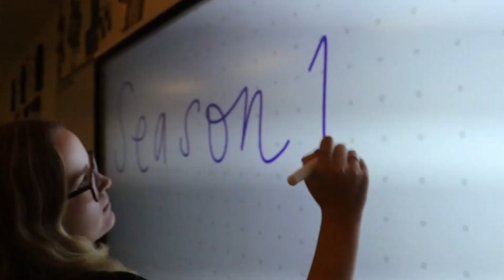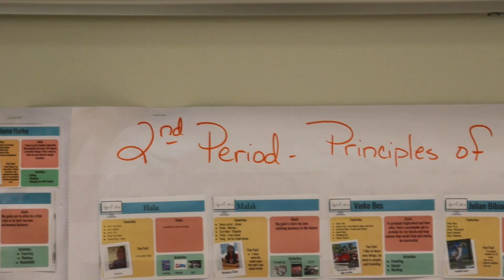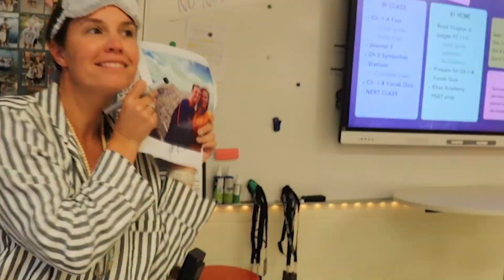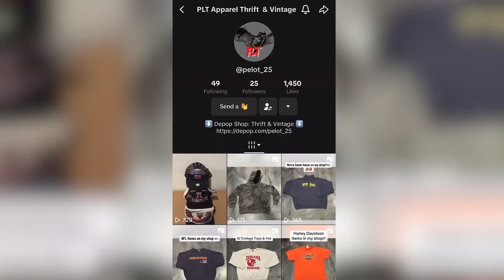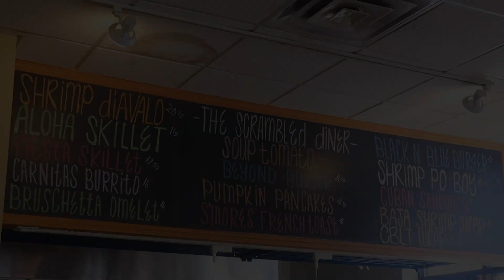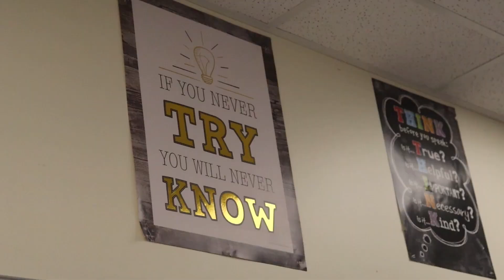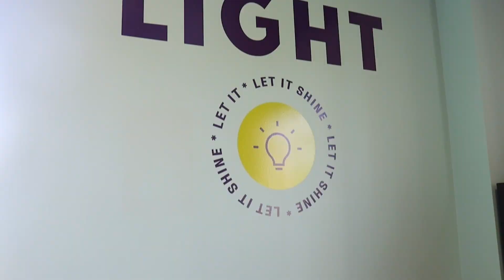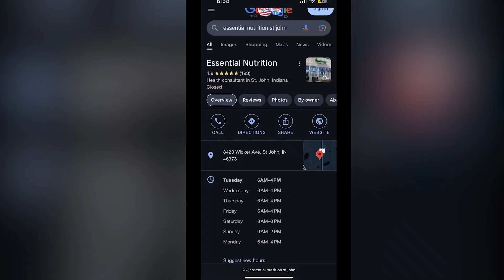LCTV: Season 11 Episode 4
Hey LC! Welcome back to your 4th installment of LCTV! In this episode, we will recap Homecoming 2024, showcasing a student entreprenuer, and checking out fall fun spots.

Lastly, make sure to hit that push notifications button so you can always be alerted when we release new content!